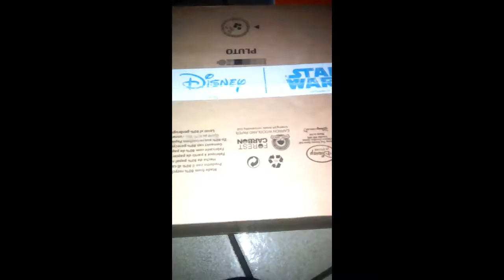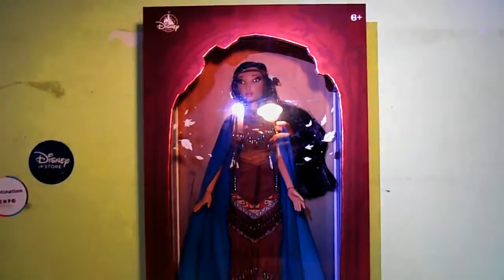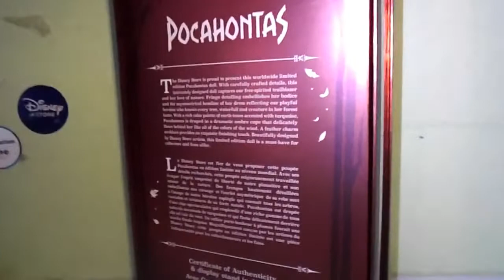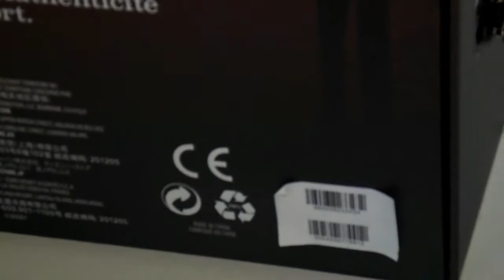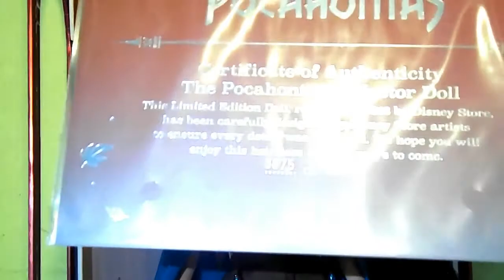POCAHONTAS - bambola in edizione limitata - disney store RECENSIONE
finalmente torno con una recensione! la bambola in edizione limitata di Pocahontas!
Dipinta con il vento e i suoi color, la bambola di Pocahontas è davvero deliziosa. Decorata con i colori caldi della terra, vivacizzati da note di turchese, la bambola in edizione limitata indossa un abito ricco di dettagli.
Edizione limitata a 4.500 pezzi in tutto il mondo
Prodotto corredato di certificato di autenticità e supporto per esposizione
Lunghi capelli impiantati con trecce e cerchietto
Viso dipinto con ciglia impiantate
La bambola indossa il tipico abito decorato con frange e perline, dettagli ricamati e orlo asimmetrico
Mantello con effetto degradé lungo fino ai piedi
Collana con ciondolo a forma di piuma
Scatola con finestra decorata con l'immagine del personaggio
Pocahontas misura H 46 x L 14 x P 7 cm circa
La scatola con finestra misura H 48 x L 14 x P 14,5 cm circa
Prodotto realizzato in plastica
Attenzione: prodotto non adatto ai bambini al di sotto dei 36 mesi per la presenza di piccole parti
Prodotto realizzato per Disney Store